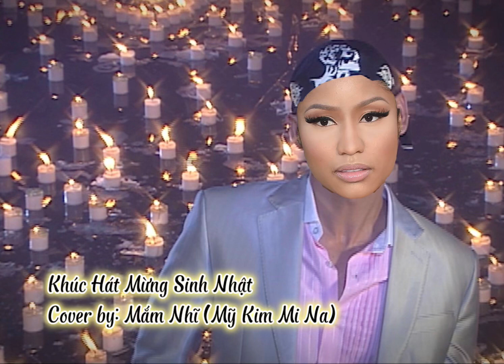Ca Khúc Happy Birthday - Cover: Mắm Nhĩ ( Mỹ Kim Mi Na)